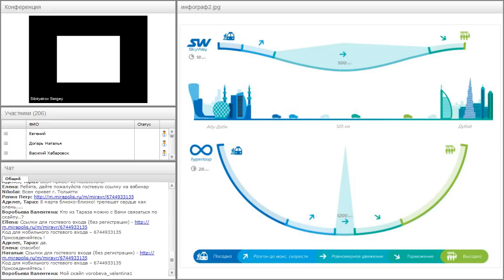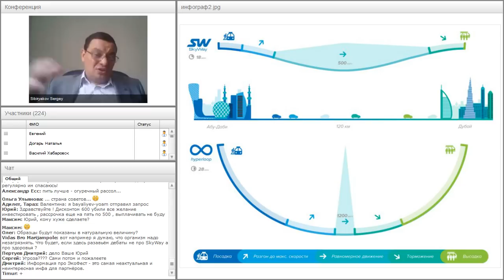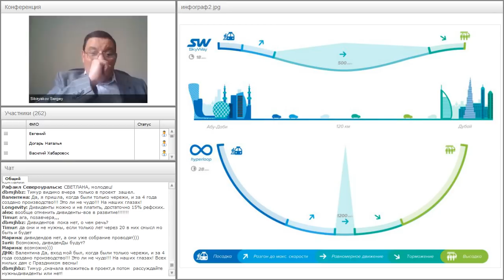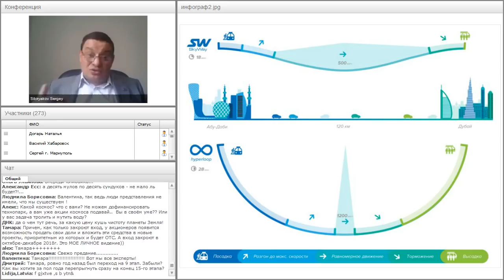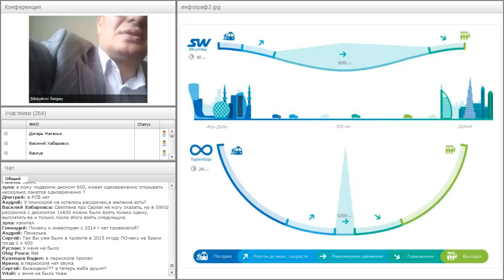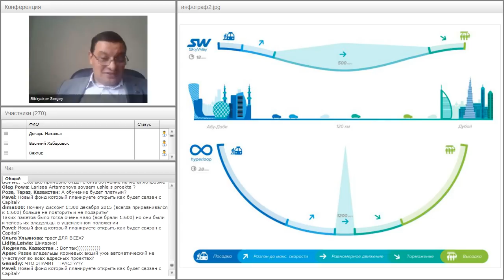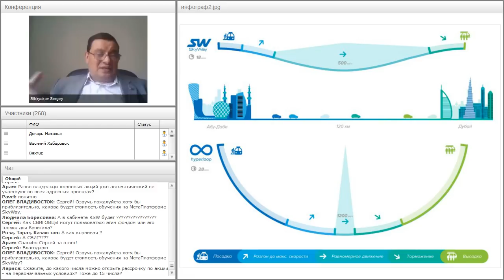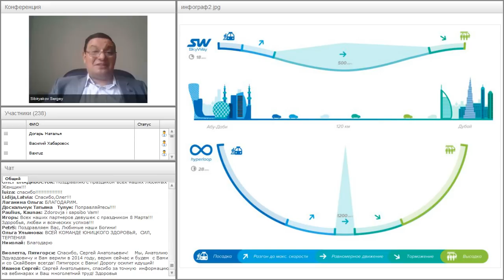Вебинар от 07.03.2018. Русский прорыв. Технико-экономический вебинар.